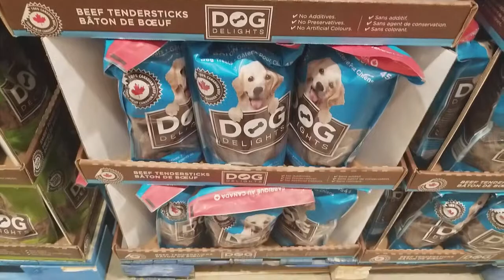Dogs Delights Beef Tendersticks from Costco